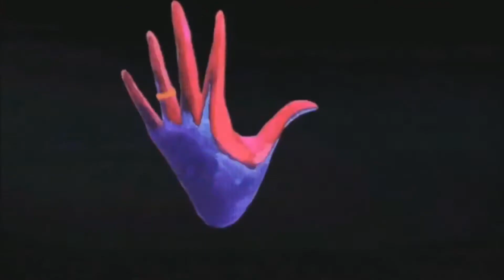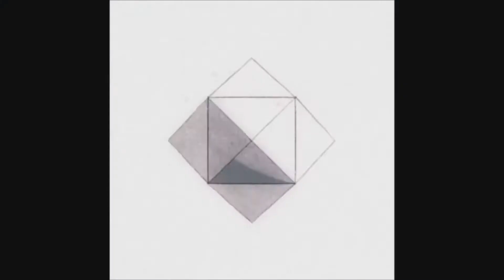(2015 Dance MIX)